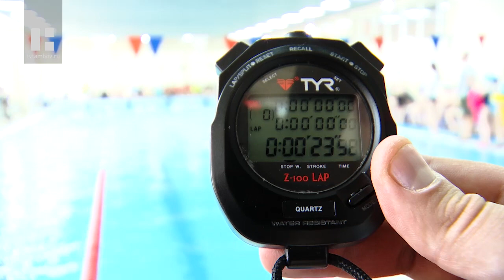В Тамбове юные спортсмены участвуют в областном первенство по плаванию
Люди занимаются плаванием как элементом физической культуры с древнейших времён. И эта дисциплина пользуется огромным спросом по сей день. В мастерстве прохождения водной дистанции на скорость в Тамбове юные спортсмены соревнуются на областном первенстве.